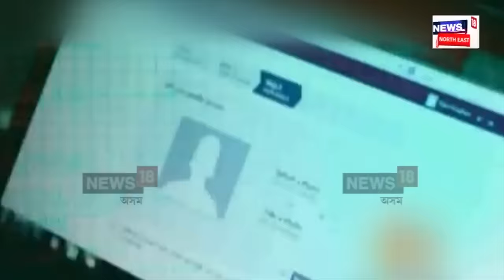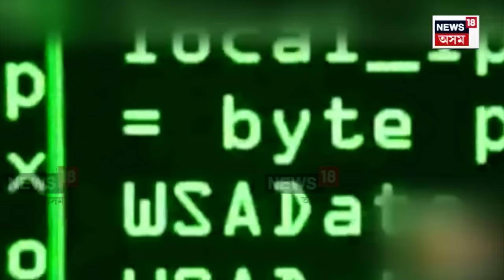YBY, DB STOCK BROKINGৰ মহা লুটৰ পিছত এইবাৰ Dibrugarhত আন এক লুণ্ঠন | N18V